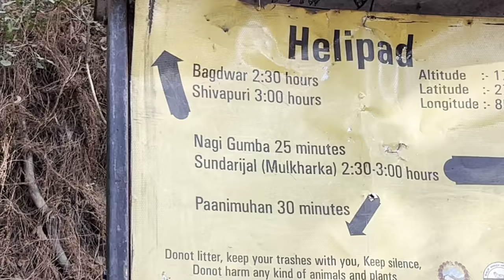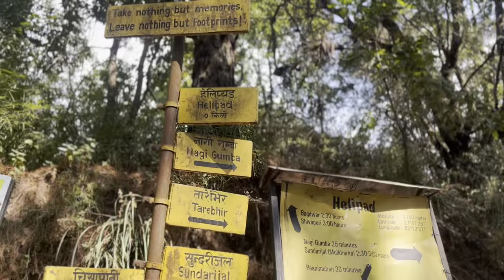SHIVAPURI HIKE|| THE SIISH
Shivapuri Nagarjun National Park, situated in the Kathmandu Valley of Nepal, combines Shivapuri National Park and Nagarjun Forest Reserve. Covering 159 square kilometers, this biodiverse area houses a variety of flora and fauna, including black bears, leopards, langur monkeys, and diverse bird species amidst pine, oak, and rhododendron forests. Popular for its religious sites like Nagi Gompa monastery and Shivapuri Peak's stunning views, the park attracts both tourists and pilgrims. It offers trekking, bird watching, and camping opportunities while playing a crucial role in preserving the Valley's ecosystem and biodiversity.

After a 20-25 minute ride from Jawalakhel, reaching the Shivapuri National Park gate and purchasing the Rs. 100 ticket, you're set to explore various destinations within the park. Among the options like Bishnudwar, Muhanpokhari, Badhdwaar, and the renowned Shivapuri Peak, we have chosen the Nagigumba hike, which takes just an hour from the main gate to reach. Nagigumba offers a shorter yet rewarding trek, allowing you to experience the natural beauty and serenity of the park without an extensive time commitment. Enjoy the hike and the breathtaking views at Nagigumba!